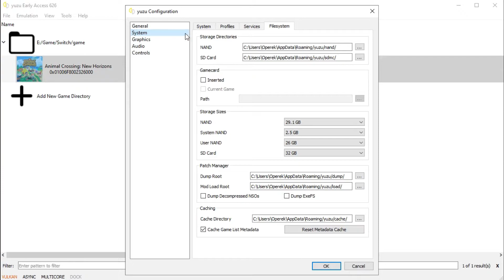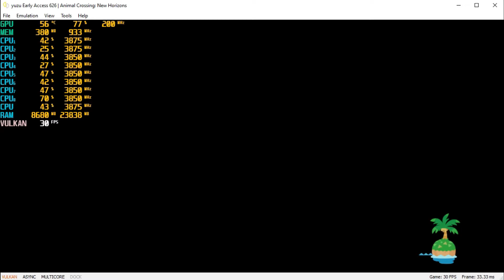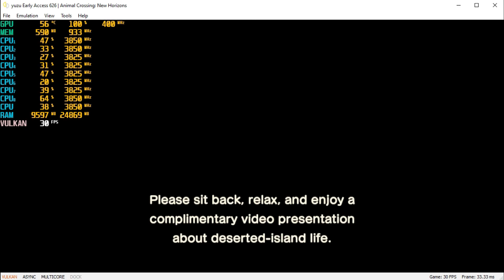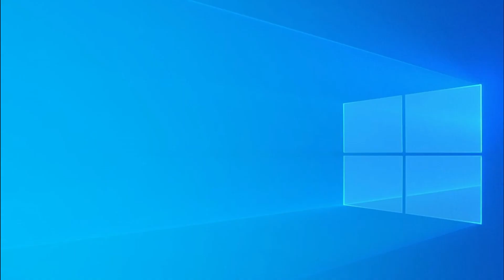Yuzu | Animal Crossing: New Horizons - Ryzen 5 3400G Benchmark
NOTE: Because Yuzu Not compatible game Force Close, If Yuzu compatible with CPU APU Series i will record again.
Animal Crossing: New Horizons Setting Vulkan, Aspect Ratio (16:9) Full Screen 1920x1080, Multicore CPU Emulation.
Emulator: Yuzu Early Access 626
Gameplay : 01:30
Settings : 00:05
AVERAGE FPS : 20-30 FPS
1% Low : 11 FPS
PC Test
-GPU Radeon RX Vega 11 Graphics